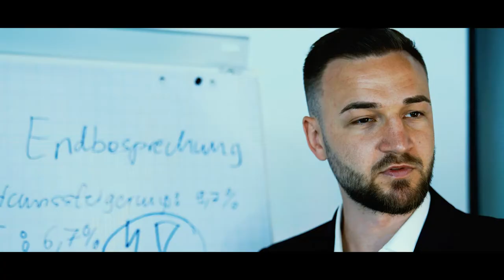Business Information Systems | Furtwangen University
WELCOME to the Faculty of Business Information Systems (WI) at Furtwangen University

We are pleased that you are interested our study programmes. We offer bachelor's programmes in International Business Information Systems BSc, Internal link opens in the same window:Business Information Systems BSc and BusinessNetworks eBusiness BSc (discontinuing), as well as master's programmes in Business Application Architectures MSc and Business Consulting MSc.

All programme content is both theoretical and practical, right from the start. Learning takes place as a dialogue with each other and in small groups.